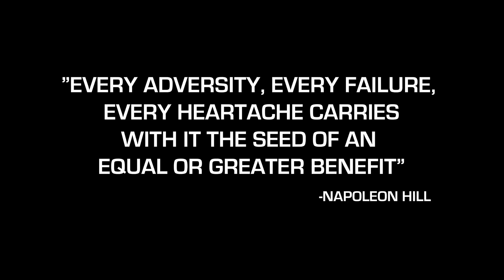Dealing With Adversity - James Grage Theory - Podcast # 10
“You may encounter many defeats, but you must not be defeated. In fact, it may be necessary to encounter the defeats, so you can know who you are, what you can rise from, how you can still come out of it.”
― Maya Angelou
The James Grage Theory is a weekly podcast sharing personal insights, secrets and stories about how to achieve success in life, business and fitness.